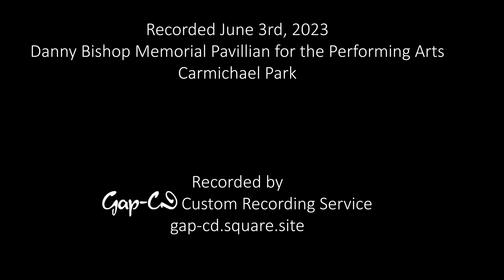All of Me - Fred Morgan Big Band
Count Basie version of All of Me.  Fred Morgan Big Band recorded June 2023 at Carmichael Park, CA